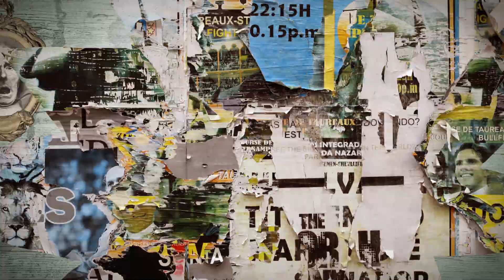BRAINCOATS - Dead At 21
Animation director, storyboard and illustration: Unaitxo
Animation: Abel del Castillo
Deep Bay Animation

"Dead At 21" from "12 Reasons for Self-Medication"
Mixed by Mathias Färm from Millencolin at Soundlab Studios

2017.